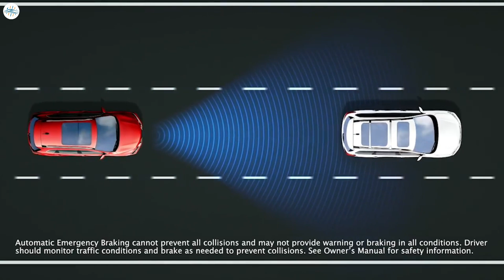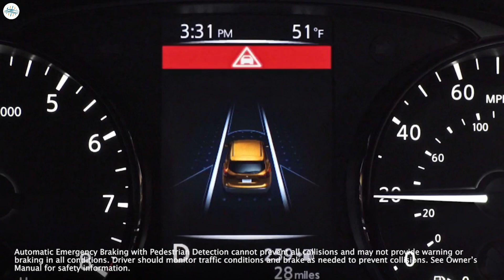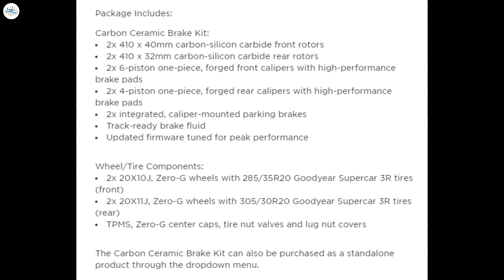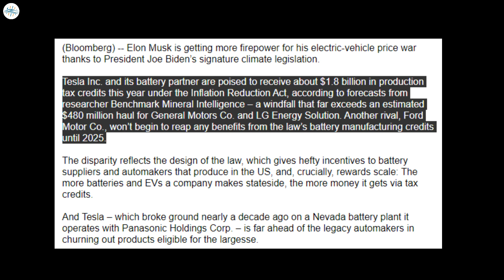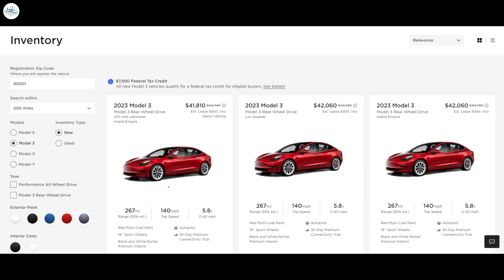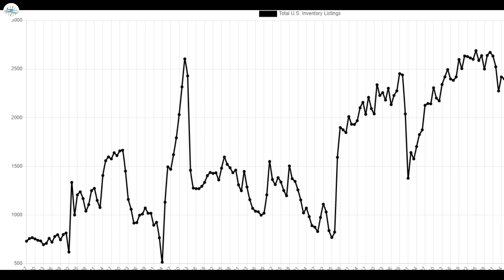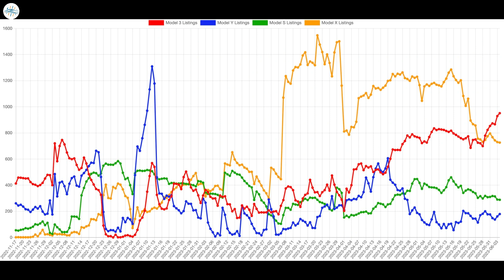Buy Your Tesla Now Or You'll Regret & More Updates!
NHTSA proposes Automatic Emergency Braking mandate for new vehicles

Tesla Model S Plaid Track Pack out of stock hours after announcement

Tesla & Panasonic to Receive about $1.8B in US Tax Credits in 2023, Report Shows

Tesla inventory is going down as discounts, tax credits, and referrals seem to work